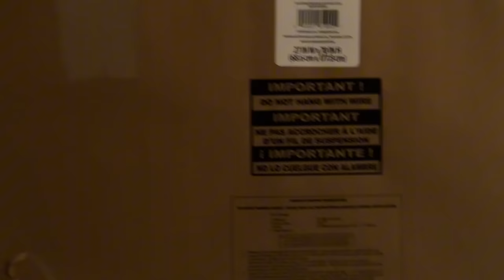I MADE MY OWN BOUCLE COUCH HERE’S HOW!!!